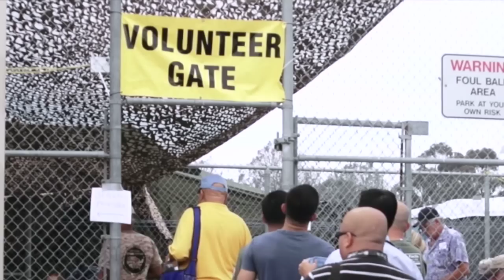Stand Down Volunteers - THANK YOU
We need over 2,500 volunteers to help the more than 1,000 veterans we expect to show up.